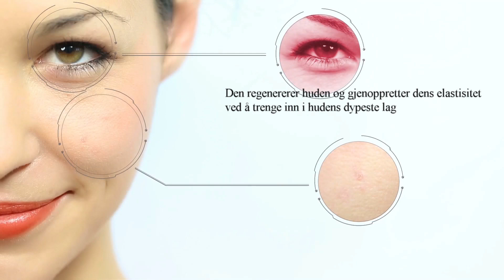100% kollagen fra BINGOSPA. Nyt livet uten rynker! NO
Generell virkning av kollagen og kollagenbaserte preparater:
• regenererer huden og gjenoppretter elastisiteten ved å trenge inn i hudens dypeste lag,
• glatter ut huden og forbedrer pigmentering,
• glatter ut rynker og poser under øynene,
• eliminerer følger av skrubbsår, brannsår, blåmerker,
• reduserer hudmisfarging,
• reduserer og regenererer spor etter arr,
• reduserer og utjevner fargen til strekkmerker,
• forsinker dannelse av rynker,
• regenererer solbrent hud,
• gir elastisitet og mykhet til hudens øverste lag.